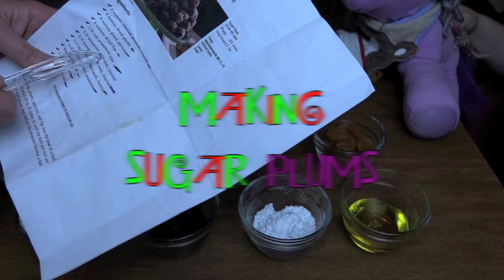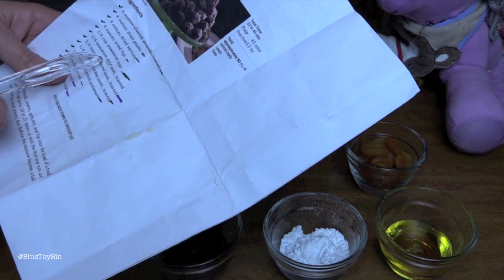Making SUGAR PLUMS With Jon and Creepy Granny! Holiday Special by Bin's Toy Bin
Jon and special guest Creepy Granny make sugar plums for the first time ever.  Will they be dancing in their heads (like in the Night Before Christmas poem?).  SUGAR PLUMS RECIPE

BinsToyBin.com

Arrangements by: StockMusicStore.com USED UNDER LICENSE